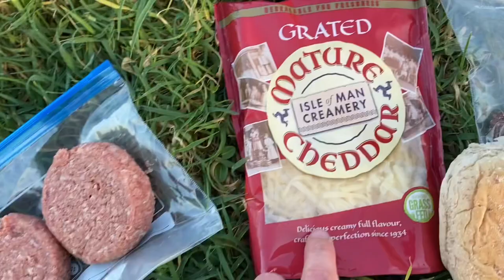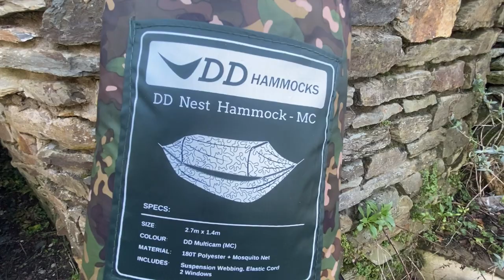WILD CAMPING by a CLIFF • OEX Phoxx 2 Tent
Solo overnighter, stealth wild camp on a picturesque cliff edge on the west of the island in a cheap £60 tent from GoOutdoors, I deploy the wildlife camera and find some very strange images.

I had a great time making this video, see you down in the comments! All the best, Matt.

If you liked this here are some of my other Wild camping adventures:

CAMPING AND FILMING GEAR I USE:

Shelters
Naturehike Cloud up 2 Tent
DD Nest MC Hammock
DD Tarp 3x3

Camping Mats
Klymit Static V Mat
Neo-Air by Thermarest
Trekology UL80 Camping Mat
Thermarest Ridgerest Rollmat
Trekology Pillow

Sleeping Bags
OEX Fathom EV400
Berghaus Intrepid 1000 3 Season
Mountain Warehouse Everest Extreme Down

Lighting
Biolite Headtorch
Feurhand lantern
UCO Candle lantern
Nightsearcher 580 headtorch

Cooking
Jetboil Flash and Utensils
Trangia 27 Spirit cook set
OneTigris Evil eye stove
JetBoil Skillet (The BEST!)
Titanium Cook Pot
Titanium long handle spork
Trangia Fuel bottle

Water Filter
Katadyn water filter

Backpacks
5.11 Tactical Rush 72 Molle Military
Berghaus crusader Military Bergen

Clothing
Helikon-Tek Woodsman Bushcraft Jacket
Thrudark Zodiac UKSF Jacket - (See thrudark website)
Revolution Race GP Trousers

Camera Gear
GoPro 10
Sony ZV1 Vlog camera
Insta360 OneX2 360 camera
Drone - Mavic Air 2
Rode Wireless Go audio
Manfrotto Tripod
Ulanzi Quick release camera mounts
Osmo Mobile Gimbal

Contents
00:00 - Forest Intro
01:36 - Coastal Area
03:24 - Camp Site location
04:25 - OEX Phoxx 2 Tent
06:30 - Sleep system
07:50 - Cave
10:30 - Food and Cooking
12:16 - Shoutouts
15:25 - Stealth Check
16:14 - Sunset
18:40 - Alien Wildlife camera
19:05 - Good Morning
24:12 - Breakfast and Coffee
25:50 - Outro